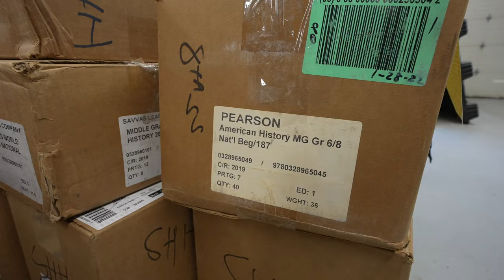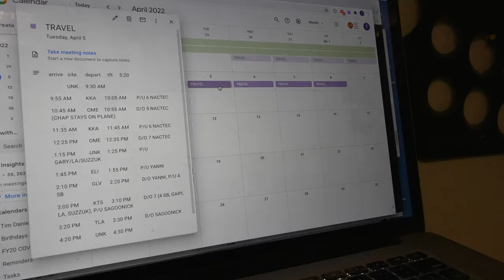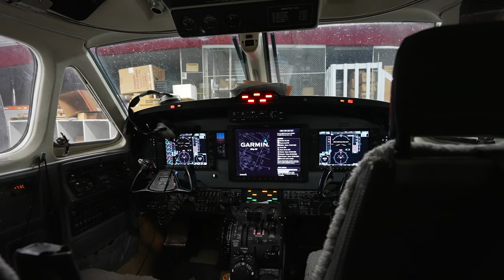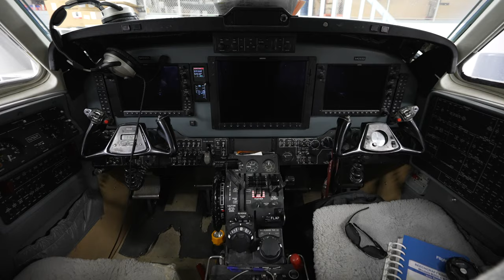Tracking planes in Alaska: visit with a Flightradar24 receiver host in Unalakleet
In this video we pay a visit to Flightradar24 receiver host Tim Daniels in far away Unalakleet, Alaska. Tim is the mechanic keeping the Bering Strait School District's own Beech 200C King Air flying day in and day out. He works at a hangar at the airport in Unalakleet alongside pilot Yuri and helper Lonny. Together they run people and supplies to and from 15 sites around the area – "whatever it takes to keep the schools running," as Tim puts it. It's an impressive operation considering the remoteness of the area, the amount of logistics that need to go into it and the challenges they face on a regular basis – not least of which is the weather! Tim and his colleagues rely on the improved flight tracking from their Flightradar24 receiver to know where the N426SD is at any given time. Teachers and others out at the various regional schools use it to know when the plane is coming in too. Join us for this rare look at a very unique operation, part of the highly critical role aviation plays for the small communities in northwest Alaska.

SECTIONS:
00:00 This is Unalakleet
00:43 Meet Tim Daniels
00:54 Fueling up the King Air
01:45 What they carry
02:17 The geography
02:47 Three miles from Russia
03:08 Benefits of the FR24 receiver
04:24 Yuri the pilot
05:11 More about the King Air
06:28 We're looking for more hosts